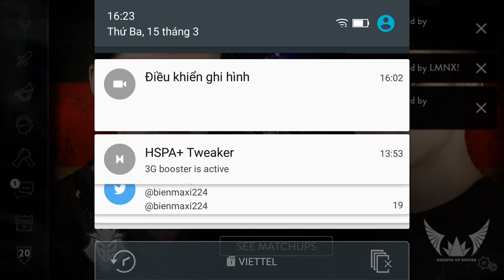Vainglory e995 Mr Bean